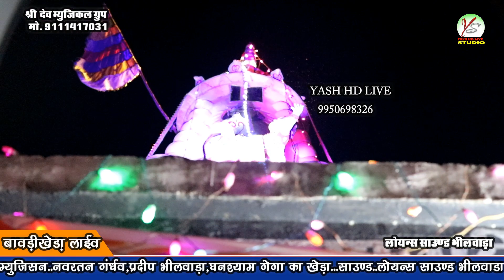स्व.श्री कालूराम जी बिखरणीया की श्रद्धांजलि पर दिनेश अमरवासी ने बहुत ही सुंदर भजन गाया जोबन धन